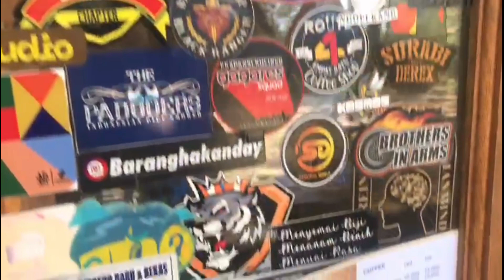Weekend Routine, Vlog di Wangunraja Kopi (Kedai Kopi di Tengah Hutan Pinus) "Kultur Ngopi di Gunung"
Rutinitas setiap minggu di kedai kopi Wangunraja Kopi, bersih-bersih dan seduh kopi.

Buka setiap Sabtu dan Minggu pukul 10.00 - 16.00 WIB

Menawarkan menu aneka sajian kopi asli gunung Karacak, yang di olah secara mandiri skala rumahan.